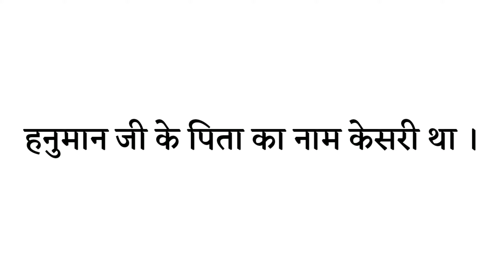Hanuman ji ke pita ka naam kya tha | Hanuman ji father ka naam kya th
1 :- Hanuman ji ke pita ka naam

2 :- Hanuman ji ke pita ka naam kya hai